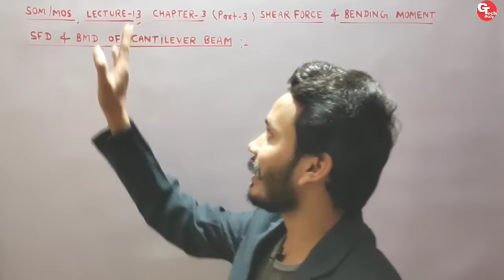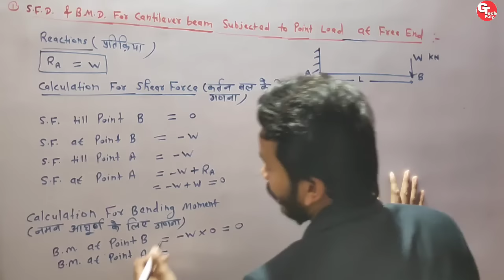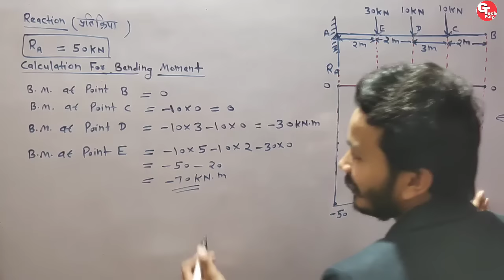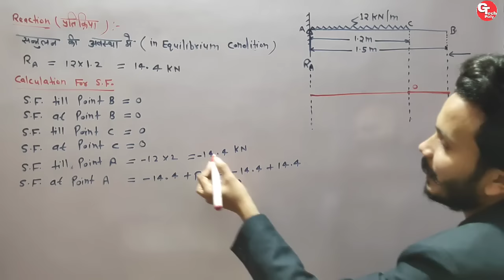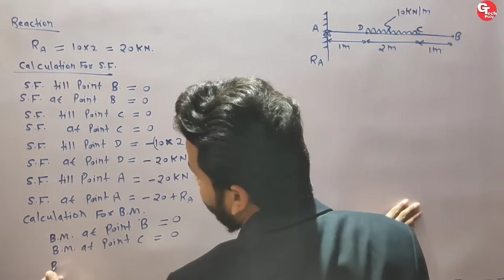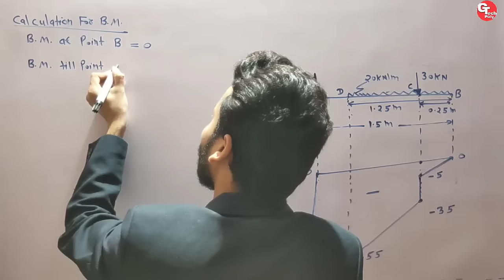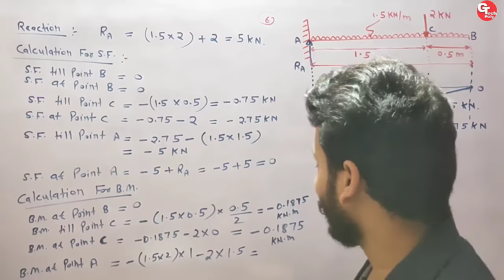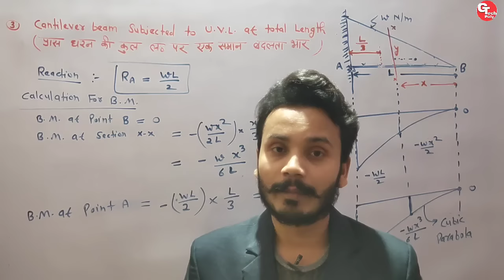SOM | MOS | Lecture-13 | SFD and BMD of Cantilever Beam | polytechnic 3rd Semester.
som & mos Lecture-13
Chapter-3 (part-3)
shear force diagram and Bending Moment diagram
shear force diagram and Bending Moment diagram of Cantilever Beam
SFD and BMD for cantilever beam subjected to point load
SFD and BMD for cantilever beam subjected to uniformly distributed load.
SFD and BMD for cantilever beam subjected to uniformly varying load.

beam
types of beam
types of support
types of load
concept of shear force and Bending Moment
relation between load, Shear force and Bending Moment
Structural mechanics (SOM) & MOS for civil engineering and Mechanical engineering for polytechnic 3rd semester.

Gtech Poly
Engineering zone

structural mechanics for civil engineering
mechanics of solids for mechanical engineering
SOM and MOS for polytechnic 3rd semester